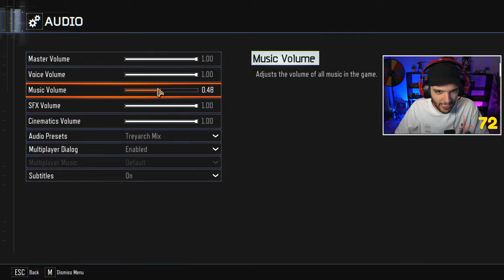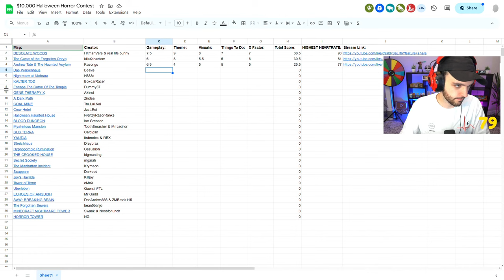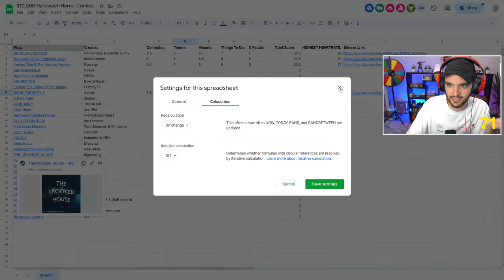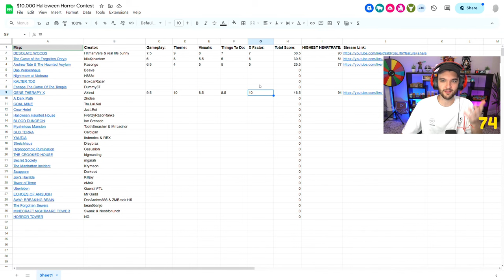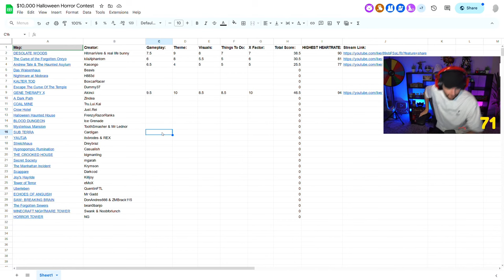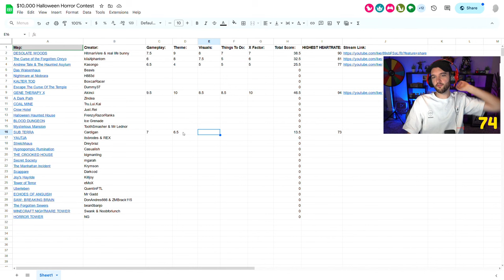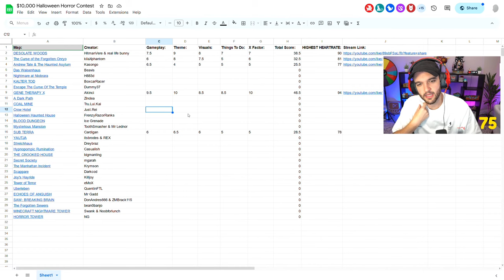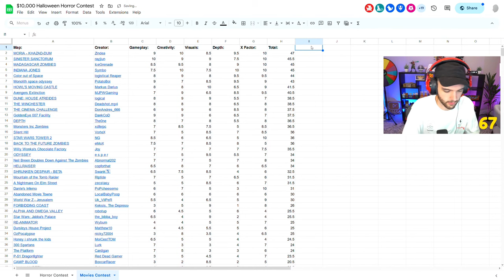$10,000 INSANE ASYLUM HALLOWEEN ZOMBIES!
-NoahJ456